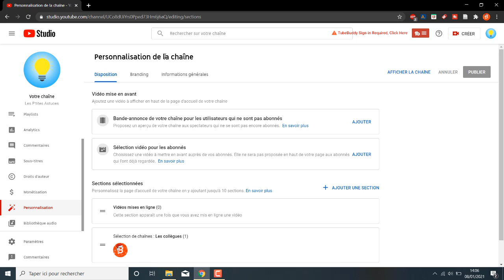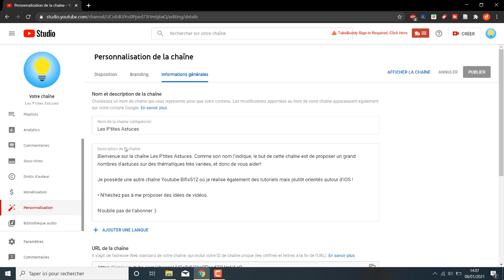Comment Changer son Pseudo Youtube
Dans cette vidéo, je vous apprends à changer votre pseudo Youtube facilement. Ce tutoriel vous permettra de modifier votre Pseudo Youtube.